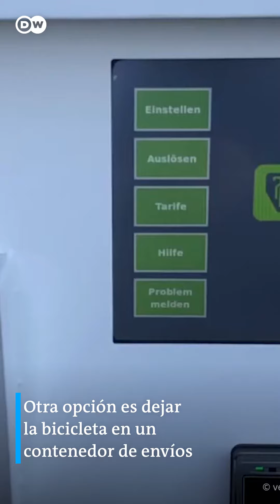5 ideas para que no te roben la bicicleta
"Aflojar las ruedas, usar candados con GPS o "candados mofeta"...  Son algunas de las estrategias para que la bicicleta no cambie de manos."